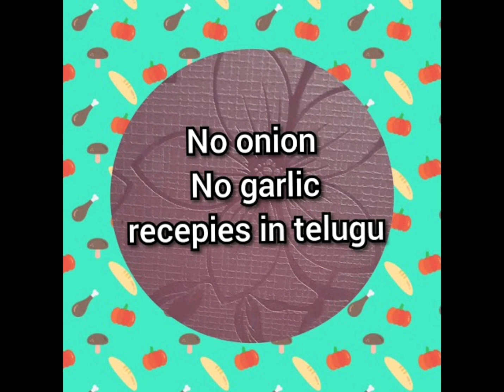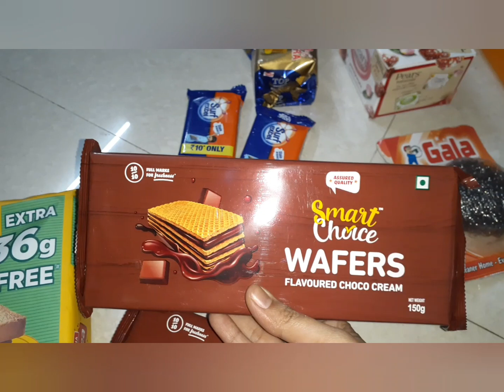Spencers shopping haul in telugu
In this video i have showed the items which I have  shopped in Spencer's